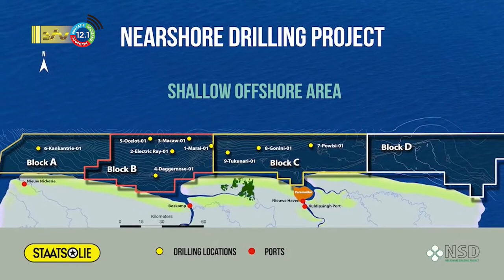13 06 2022 Boringen in de Rasper 1 exploratieput in blok 53 niet succesvol